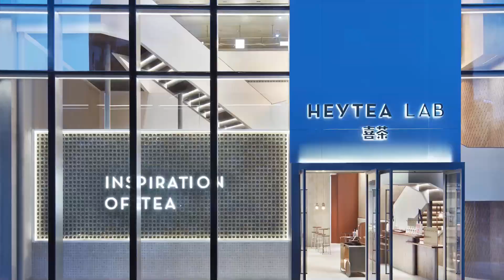คิริน ชัยชนะ KIRIN DESIGN&LIVING เมื่อการออกแบบและการใช้ชีวิต คือความสัมพันธ์ที่แยกออกจากกันไม่ได้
Dsign Something Podcast
How To Architect
EP 2 คิริน ชัยชนะ แห่ง KIRIN DESIGN&LIVING
เมื่อการออกแบบและการใช้ชีวิต คือความสัมพันธ์ที่แยกออกจากกันไม่ได้

"ถ้าเป็นไปได้ ผมได้อยากทำงานเลย อยากใช้ชีวิต อยู่กับลูก กับครอบครัว จริงๆต้องการแค่นั้น. "  หลายครั้งเราพบว่า ชีวิต สัมพันธ์กับการออกแบบและงาน การตั้งเป้าหมายและวางแผนเพื่อสิ่งใดสิ่งหนึ่ง คือสิ่งที่คุณจ้า คิริน ทำมาตลอด จนวันนี้ที่มีธุรกิจมากมาย... ทั้งหมดคือการออกแบบชีวิต ที่ทุกคนอาจมองข้ามไป

ติดตาม Dsign Something Podcast ได้ทาง Youtube Channel Dsign Something รวมถึง